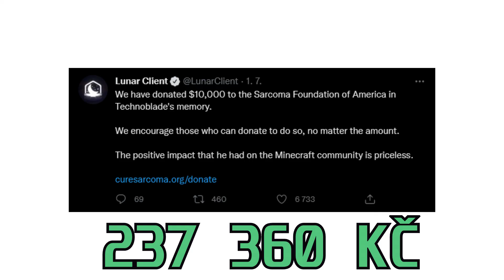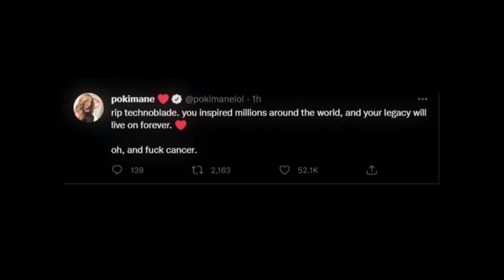Příběh Hráče: @Technoblade - Minecraft Legenda!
Menší shrnutí Cesty Technoblade
Snad se Vám i tento kratší format shrnutí ve formě videa bude líbit. 😺

Nezapomeň se taky připojit do týmu 🔔 aby ti neuniklo žádné super video.

Jelikož nepatřím do "YouTube Partners" programu, tím pádem video není žádným způsobem zpeněžněné a reklamy kterou se mohou ve videu vyskytovat jsou reklamy které vloží do videa sám YouTube algoritmus, Ale i tak z nich nemam žádnou peněžní hodnotu!
- ATREX